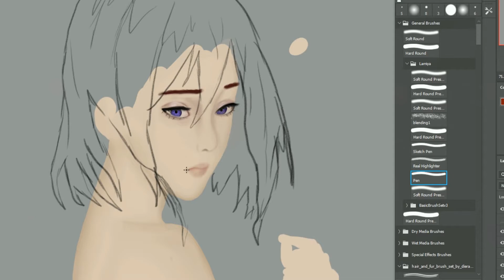Realistic Fantasy Girl - Speedart ( Digital art )